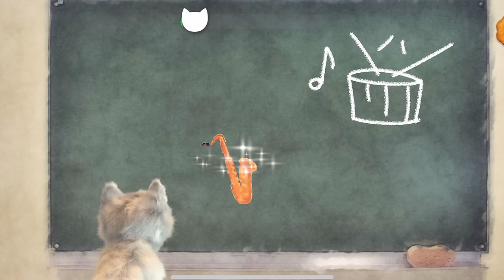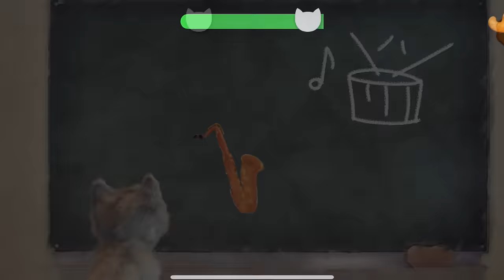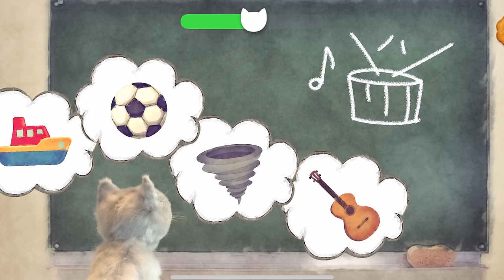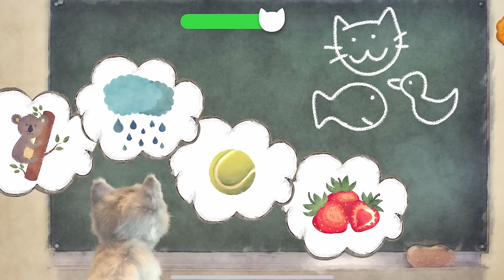MY LITTLE KITTEN ADVENTURE AT SCHOOL - KITTEN AND ANIMAL FRIENDS AND THEIR JOURNEY TO SCHOOL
The cat's holidays are slowly coming to an end and that means that he and his animal friends have to go back to school. Kitty is finally growing up and that means she can go to her first day of school. First, before school, we'll play with toys, play with cars, cuddle with kitty and choose the best outfit of all, since the animals have a dress-up party after school. Once the cat has cuddled us, nothing can stop her on her way to school. The kitten can't wait for her first day of school. She's going to school on her new skateboard. The kitten immediately sits down in the school desk where she learns to recognize animals and then learns to count. After a busy day at school, the kitty goes on a great journey to meet his classmates where they have a celebration of the first day of school and have a lot of fun. Once the party is over, the kitty heads home where he unpacks his toys and plays with them again before bedtime and at the very end he looks at the pictures from this great day.